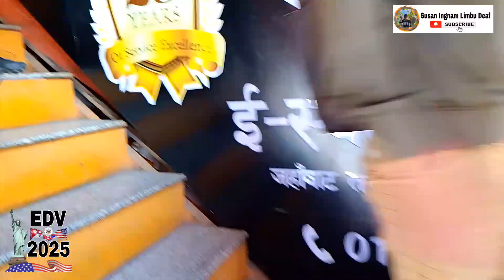" EDV 2025 too Good lucky 🤞🤞" How do apply in EDV 2025 ? dv usa edv_2025 goodluck #2023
Namaste 🙏

🛑 घरैबाट एक घण्टामा EDV 2025 सेवा भनेको के हो ?
1️⃣ घरमै बसि EDV 2025 मा तपाईहरू योग्य छ वा छैन बुभ्ने सेवा हो ।
2️⃣ तपाई EDV 2025 को लागि योग्य भएमा घरमै बसि EDV 2025 लाई चाहिने आवश्यक जानकारीहरू फोन, Viber, WhatsApp, Email वा मार्फत पठाई EDV 2025 भर्ने सेवा हो ।
3️⃣ तपाईहरूको सम्पूर्ण आवश्यक जानकारीहरू पाए पछि एक घण्टा भित्र EDV 2025 Confirmation Receipt SMS, Email तथा Profile मा पाऊने सेवा हो ।

🛑 EDV 2025 भर्न E-Spot Nepal को बिशेषता तथा सेवाहरू
1️⃣ Espot Nepal विगत 25 वर्ष देखि निरन्तर यो क्षेत्रमा कार्यशिल भई हजारौं नेपालीहरूलाई EDV पार्न सफल ।
2️⃣ EDV 2025 को नियम अनुसार परामर्श दिई योग्य आवेदकको आँखा अगाडि Pre DS-5501 तथा Online DS-5501 फर्महरूको सेवा ।
3️⃣ एउटै छाना मुनि दक्ष तथा अनुभवी परामर्शदाता, फोटोग्राफर तथा फोटो ईडिटरबाट सेवा ।
4️⃣ EDV 2025 Confirmation Receipt Print Out , SMS, Email , espotclub.com profile मा पठाऊने सेवा ।
5️⃣ High speed Broadband Internet  बाट EDV 2025 Posting सेवा ।
6️⃣ EDV 2025 नतिजा espotclub.com Profile पठाऊने सेवा ।
7️⃣ EDV 2025 बिजयताहरूलाई EDV को दोस्रो चरण देखी पॅाचौ चरणको परामर्श तथा प्रकृया सेवा ।
🛑 EDV 2025 भर्न अनिवार्य चाहिने जानकारीहरू के के हुन् ?
1️⃣ आवेदक १२ कक्षा उत्तिर्ण हुनुपर्नेछ। यदि हाल  १२ कक्षा अनउत्तिर्ण भएमा २ बर्ष भित्र उत्तिर्ण हुनसक्ने आवेदक हुनुपर्छ।
2️⃣ आवेदकको पुरा नाम, जन्म मिति, जन्म स्थान
3️⃣ आवेदक विवाहित भए जहान तथा २१ बर्ष मूनिका अविवाहित बच्चाहरूको पुरा नाम, जन्म मिति, जन्म स्थान
4️⃣ ईमेल
5️⃣ फोन नम्बर
6️⃣ हालको ठेगाना
7️⃣ २ बाई २ को सबैको फोटो । विगतको EDV मा प्रयोग भईसकेको फोटो पून:  यस पालीको EDV मा प्रयोग भएमा आवेदन अयोग्य हुनेछ ।
8️⃣ वैवाहिक स्थिती

🛑 EDV 2025 का महत्वपूर्ण जानकारीहरू के के हुन् ?
1️⃣ EDV 2025 भर्न पासपोर्ट चाहिने छैन।
2️⃣  उमेरको कुनै सीमा छैन।
3️⃣ EDV 2024 मा 3863 जना नेपालीहरूलाई EDV परेको छ।
4️⃣ विगतको EDV मा प्रयोग भईसकेको फोटो पून:  यस पालीको EDV मा प्रयोग भएमा आवेदन अयोग्य हुनेछ ।
5️⃣ EDV 2025 अनलाईन भर्ने अवधि 4th October 2023 to 7th November 2023 हो ।
6️⃣ EDV 2025 को नतिजा आगामी 4th May 2024 मा प्रकाशन हुनेछ । E-Spot Club का Member हरूलाई  E-Spot Club को Membership Profile मा नतिजा पठाउनेछौ।
7️⃣  ई-स्पट नेपालको न्यूरोड, काठमाडौंमा बाहेक iअन्य कुनै पनि शाखा नभएको जानकारी गराउन चाहन्छौं।
8️⃣ EDV नभरे त पर्दै पर्दैन, भरे अवश्य पर्न सक्छ ।
9️⃣ EDV भर्दा अमेरिकी सरकारलाई कुनै पनि शुल्क तिर्नु पर्ने छैन तर फोटो खिच्ने, फोटो स्क्यान गर्ने, फोटो भेरीफिकेशन तथा ईडिट गर्ने , नेपाल सरकारको कर तथा अन्य सेवा शुल्क मात्र लाग्ने छ।

EDV 2025, दशैं, तिहार तथा छठ पर्वको हार्दिक मंगलमय् शुभकामना । धन्यवाद ।।